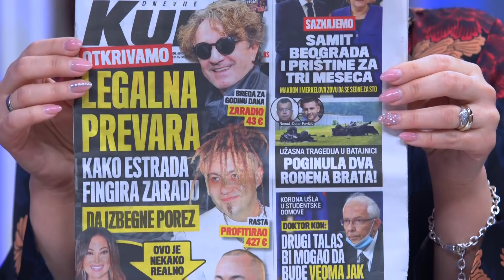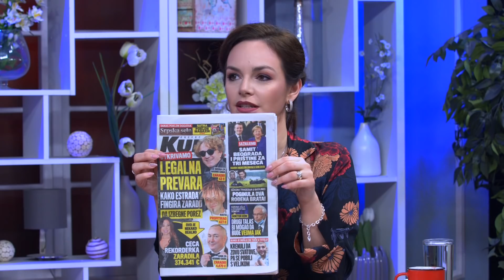PADAJU MASKE - Evo koliko zaradjuju poznate licnosti i kako zaista zive!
Gost: Rajko Nedić - Odgovorni urednik lista "Kurir"